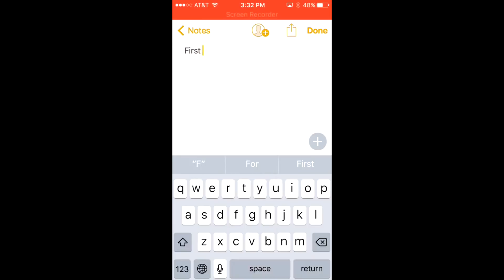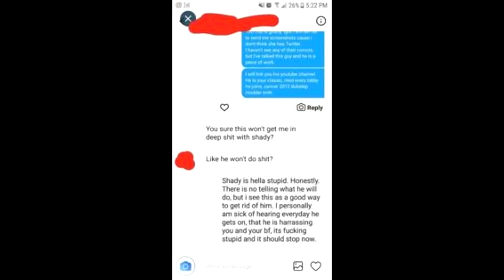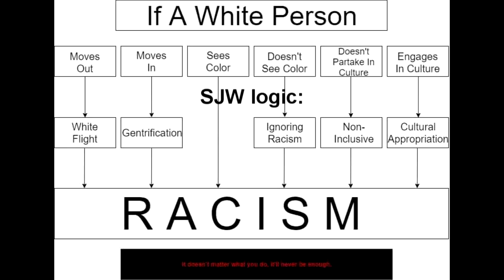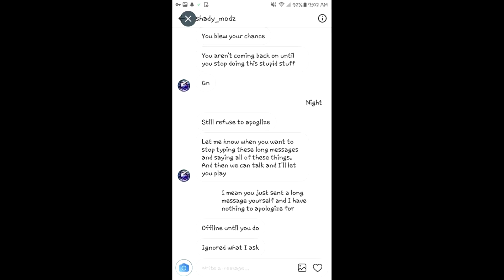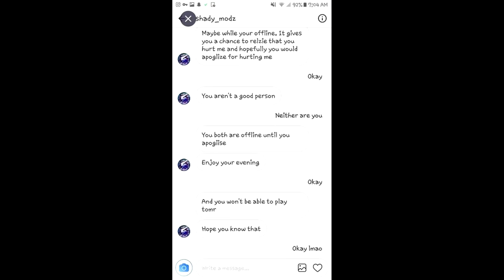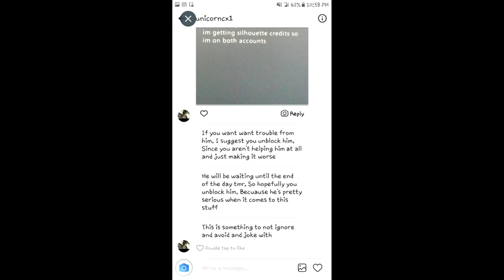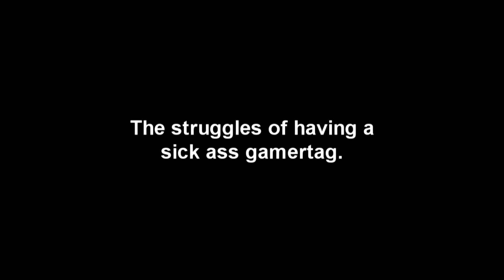Halo Reach: Rant: Mods (Shun SlimShady Modz)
I don't know how to pronounce "asked" :c

Slim if you publicly apologize, I'll delete this video. I mean that. But I'll have close tabs on what you do. If you go back to being cancer, (kicking people for not doing what you say and being an overall fascist, using mods in match making lobbies etc) I'll re upload the video. Maybe even make a part two. All up to you. I was going to try and ask you for that apology prior to the video so I wouldn't have to upload it, but I lost contact with the person who let me in on all this and haven't been able to get in touch with them since. I'll also have a vote in the comments section to determine if I should delete the video because it is a bit too personal, I feel. It's why I try to offer you some advice at the end. But considering your actions, Slim, this would've happened sooner or later. Many people have spoken about your negative actions.

Keep your mods in custom games/private lobbies.

I just realized there's not an "r" in his YouTube name lol.

Inb4 "I can't read" because I said things that were never never in the texts. I did that on purpose so that it rolls off the tongue easier.